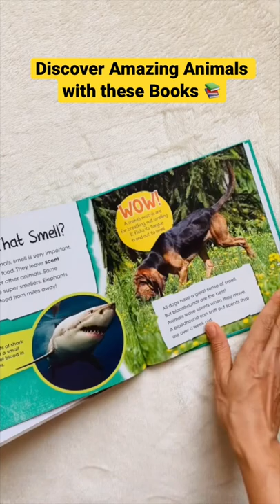Learn about Amazing Animals Classification/ Adaptation with these Books 📚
Hello Everyone 👋🏻

Sharing in today's video some wonderful books about Animals and how they are classified.